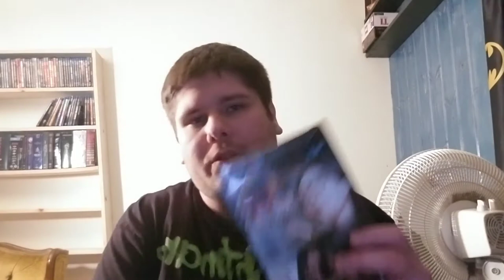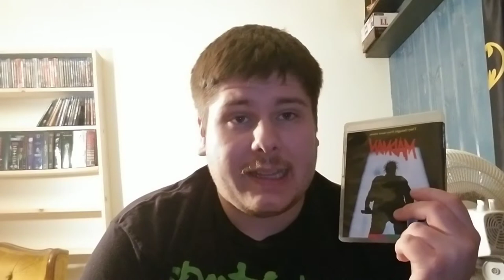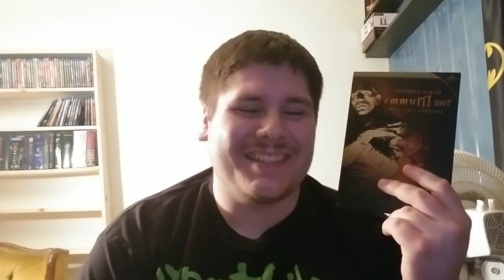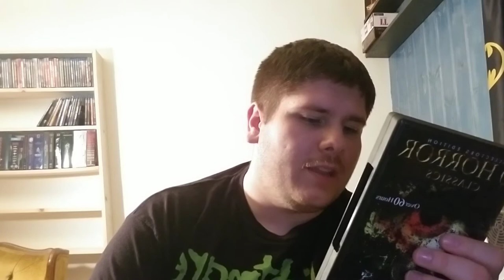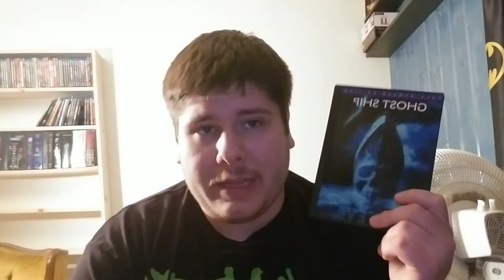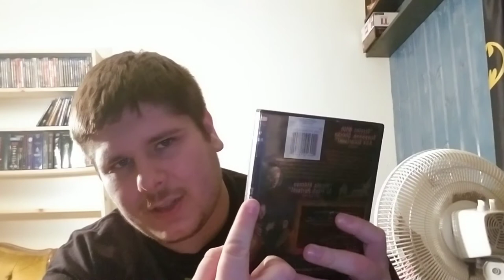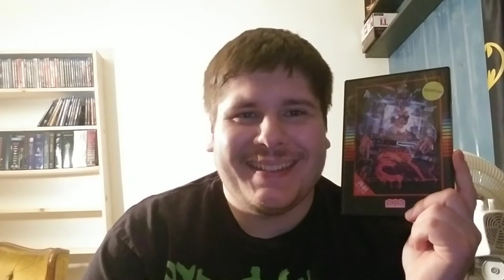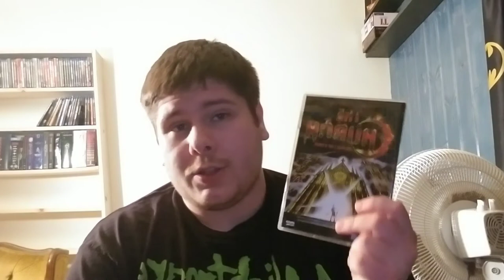Horror Collection Update 4